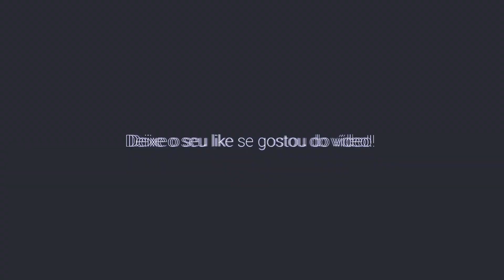BLACKN444 E NOBRU JOGAM JUNTOS PELA PRIMEIRA VEZ NO FREE FIRE